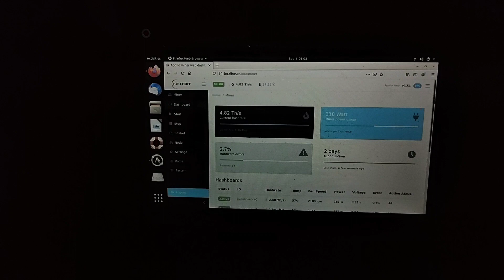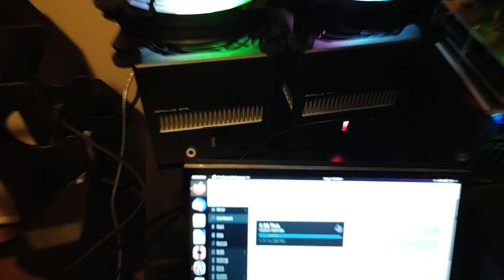FutureBit Apollo BTC, PrOfiTaBiLiTy 2 Month Update, Full package & Standard Unit Tips, JTC30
Currently running in balanced.

Average performance using 120MM fans on top of the units with a Dell O3MJJP Server Power Supply:

Eco: 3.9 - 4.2 TH/s @ 250W with a Full Package + Standard Unit
Balanced: 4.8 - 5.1 TH/s @ 318W with a Full Package + Standard Unit
Turbo: 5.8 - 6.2 TH/s @ 408W with a Full Package + Standard Unit
Custom OC Settings: 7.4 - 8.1 TH/s @ 540W with a Full Package + Standard Unit

Adding 2 fans that I connected through USB and currently get temps of ~55° C to 65° C. Normally the temps were 65° C - 73° C so I think they easily drop the temps by 5-10° or so. I felt adding it would make the stock fan work less hard over time and operate more efficiently.

PSA for anyone that wants to get a cheaper PSU that I can confirm works with these:

- Dell 03MJJP ~$20-$40 (after tax/shipping)
- Server Power Supply Adapter (Also known as a Breakout board) ~$20 (after tax/shipping)

Manufacturer of the breakout board in case if the link above changes:

feel free to shoot em a DM for an ETA if not available (not affiliated in anyway but I did reach out and they said they plan to keep it in stock regularly):
According to my calculations, this can actually host the full package + 2 standard units all overclocked to the max by itself for less than $40-$50 after cables. The Dell 03MJJP is a server power supply and its generally pretty quiet but if you OC'ed the 3 standard units it would likely be loud. I still have not tested the Dell 03MJJP with the full package + 2 standard units but I suspect

 It seems these pull about 270W maxed out so if you used this PSU to run 3 units you should be under the 900W this puts out on a standard plug. As always DYOR but just wanted to put it on people's radar.

I am currently running the full package + 2 gekkoscience usb mining hubs with no issues. I was initially worried the PSU might be too loud since its from a server but it seems the entire set up is surprisingly quiet.  When I move it to balanced or eco the PSU slows down the fan speed as well and gets even quieter so that's pretty cool & unexpected. You can't hear it at all over an AC.